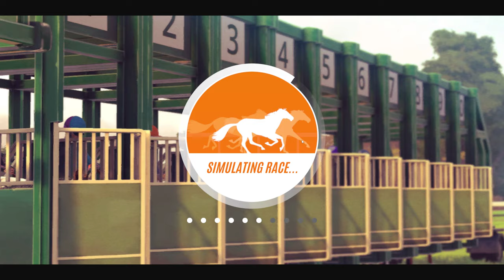Rival Stars Racing UPDATE Breeding a horse for Steeplechase Level 50 🐎🐎 🐎🐎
Started from scratch and bred a horse specifically for Steeplechase, to try and beat some of those Global Records 🐎🐎 🐎🐎